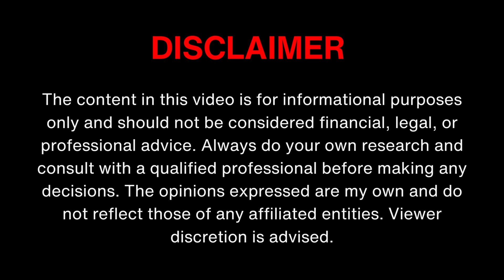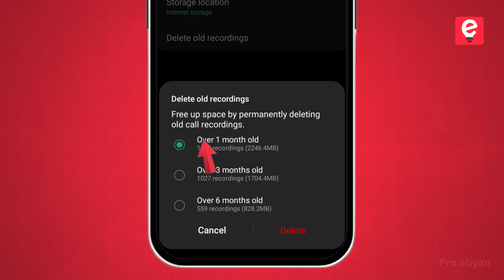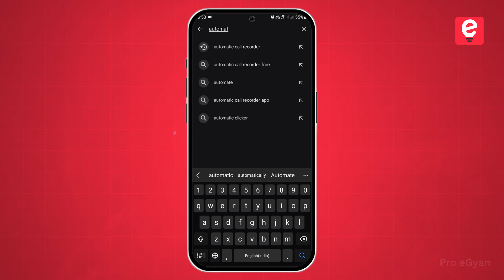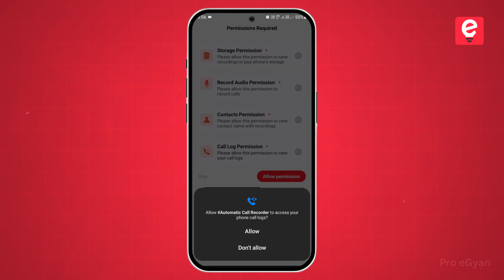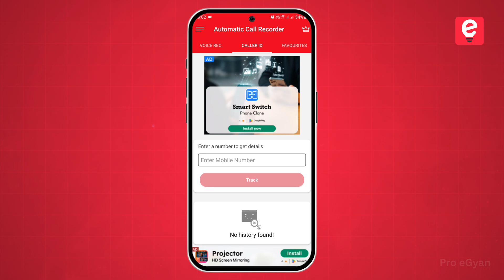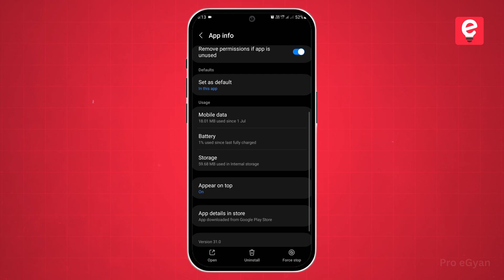Automatic Call Recording without Announcement (2025) 🔥 Best Call Recording App for Android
Automatic Call Recorder App (2025) 🔥 Best Call Recording Apps for Android

Dosto, agar aap apne Android phone par call recording ka best solution dhoond rahe hain bina kisi announcement ya beep ke, to ye video aapke liye hai!

Is video mein maine 2 methods bataye hai aur 2025 Best Automatic Call Recorder Apps ko test kiya hai jo silently call record karte hain – bina doosre person ko pata chale!

🔹Topics Covered in This Video:
✅ Best Call Recorder Apps for Android 2025
✅ Secret Call Recording Apps for Android
✅ Call Recorder App for Android Review
✅ Samsung Call Recording Tips
✅ Call Recorder for Android Hindi
✅ Automatic Call Recorder 2025
✅ Secret Call Recorder for Android
✅ Call Recording Without Beep
✅ Hidden Call Recorder App

📲 Inme se har ek methods aapke android phone pe smooth kaam karta hai, bina kisi issue ke. Chahe aap normal user ho ya business call record karna chahte ho – ye sabhi methods aapke liye perfect hain.

👉 Video ko pura dekhiye taaki aap decide kar sake kaunsa best tarika aapke liye sahi hai.

👉 5 Best Free VPN Apps: //youtu.be/SbGGPaqj3nI

best call recorder app
call recording app 2025
best call recording apps
top call recording apps
automatic call recorder
call recording app hide
top 5 best call recorder
call recorder download
free call recording apps
best auto call recorder

Pro eGyan...